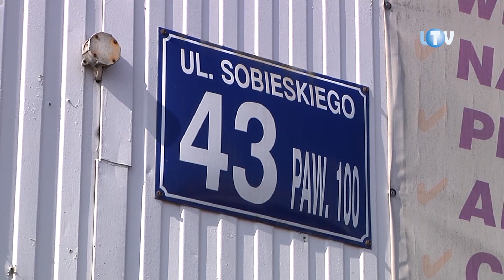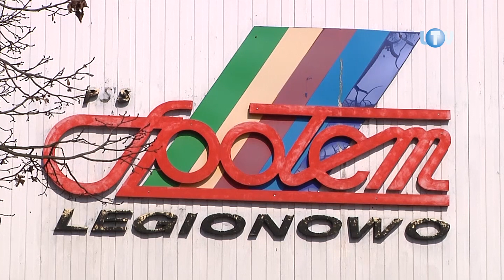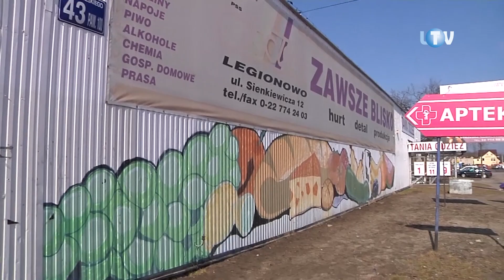Blaszak ma następcę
Gdyby choć trochę grzeszył urodą, śmiało mógłby uchodzić za jeden z symboli miasta. Okolicznym mieszkańcom blaszak przy ulicy Sobieskiego od lat oddaje nieocenione usługi. Wkrótce jednak, i to już właściwie przesądzone, ich opuści. Liczący kilka dekad i około tysiąca metrów powierzchni obiekt po prostu musi przejść na emeryturę.